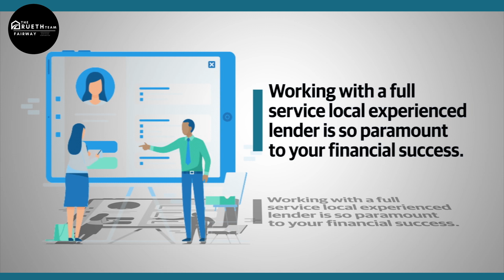28% of Buyers Limit their Opportunity Here's Why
28% of Buyers Limit their Opportunity Here's Why

With the ease and access of the internet, it seems like there are so many loan options to choose from.  So many in fact that we can get stalled in making a decision.  Would it surprise you to learn that 28% of all homes were purchased with cash?  11% of all homes purchased in 2018 were investors.  So it's not just the investors buying with cash.

When you look at our rates being only .5% off from the all time low in 2012; the question is.. is buying a house with cash the best use of your funds?  Will this strategy help you secure your financial future?   Who is helping you work through the numbers?  It has never been more important to surround yourself with an A Team!

Give me a call today so we can structure your financial future capitalizing on today's low interest rates and the continued appreciation of real estate!

Nicole Rueth
The Rueth Team of Fairway Independent Mortgage Corporation
750 W Hampden Avenue
Suite 500
Englewood, CO 80110